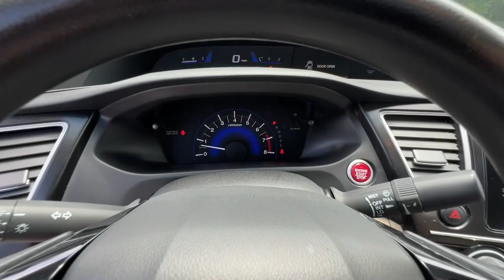2015 Honda Civic Sedan Smyrna, Marrietta, Atlanta, Alpharetta, Kennesaw, GA 336641B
Taffeta White Used 2015 Honda Civic Sedan EX available in Smyrna, Georgia at Ed Voyles Hyundai Kia. Servicing the Marrietta, Atlanta, Alpharetta, Kennesaw, GA area.

2015 Honda Civic EX Taffeta White Bluetooth, No Open Recalls, **DEALER MAINTAINED**, Five-Star Safety Rating, Local Trade, Full Loaded, Not a Rental, Civic EX, 4D Sedan, 1.8L I4 SOHC 16V i-VTEC, CVT, FWD, Taffeta White, Gray Cloth, Power moonroof. 2015 Honda Civic EX in Taffeta White.Recent Arrival! 30/39 City/Highway MPG Odometer is 20060 miles below market average! Awards:* 2015 IIHS Top Safety Pick * 2015 KBB.com Brand Image AwardsKelley Blue Book Brand Image Awards are based on the Brand Watch(tm) study from Kelley Blue Book Market Intelligence. Award calculated among non-luxury shoppers. Kelley Blue Book is a registered trademark of Kelley Blue Book Co., Inc.Tax, Title and Tags not included in vehicle prices shown and must be paid by the purchaser. While great effort is made to ensure the accuracy of the information on this site, errors do occur so please verify information with a customer service rep. We reserve the right to change pricing at anytime. Pricing includes dealer fee of $798.